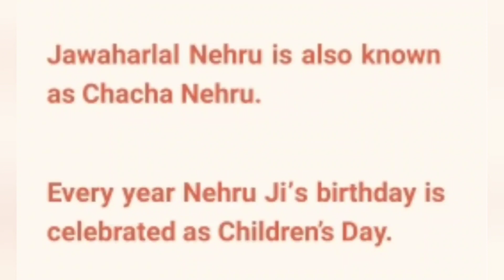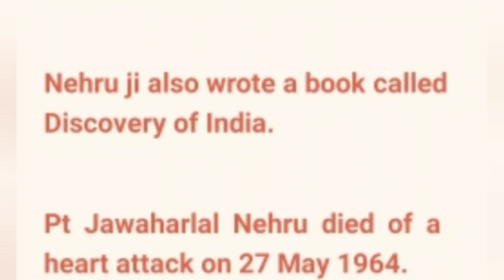10 lines on Chacha Nehru || Essay on Jawahar lal Nehru | Children's day speech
Today I will discuss about Jawahar lal nehru.